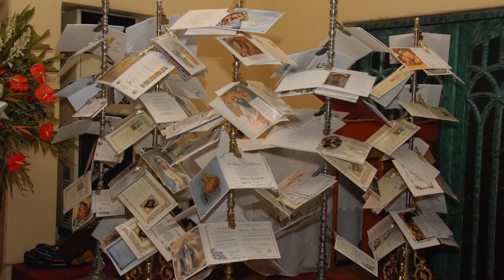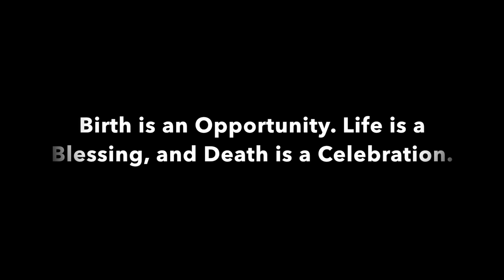CELEBRATE Family... Friends... Life... of Chat.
Chat Silayan-Bailon

"God saw she was getting tired,
And a cure was not to be.
So He put His arms around her,
And whispered, "Come To Me."
With tearful eyes we watched her suffer,
And saw her fade away.
Although we loved her dearly,
We couldn't make her stay.
A golden heart stopped healing,
Hard working hands were put to rest.
God broke our hearts to prove to us,
He only takes the best."

How Did You Know - Kuh Ledesma

Kati Isang Saglit - Joey Albert

Gaya Ng Dati - Gary Valenciano

New Elektra

Photo credits:
Mr. Alvin Bailon